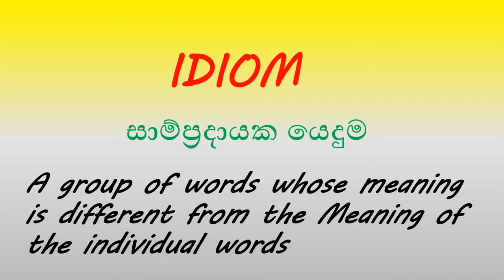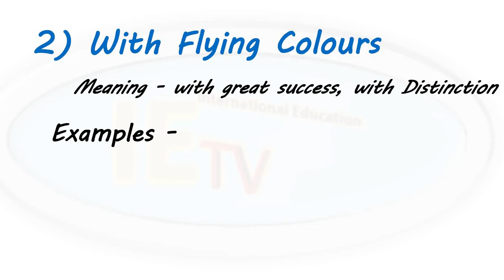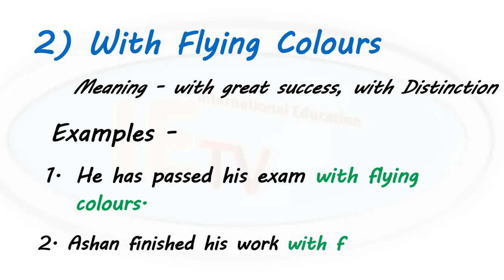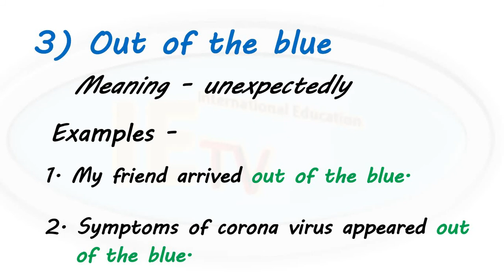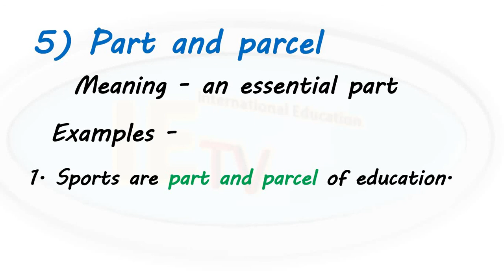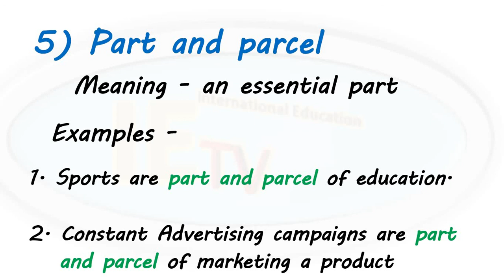දවසකට Idioms 5 බැගින් ඉගෙන ගනිමු. (English for all)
දවසකට Idioms 5 බැගින් ඉගෙන ගනිමු. (English for all) සිංහලෙන් සරල පැහැදිලිකිරීම් සමග